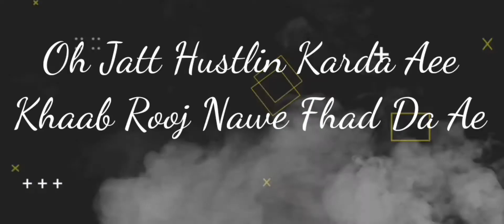Khaab Lyrics Song Ap Dhillon New Song Status Latest Punjabi Song